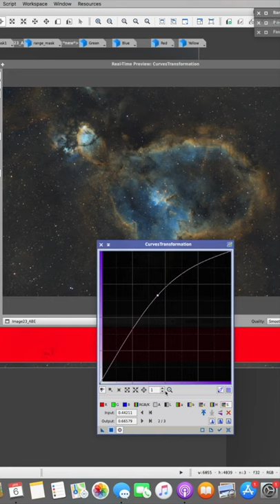An astrophotography overview in 60 seconds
Astrophotography can be complex; here is a very quick 60 second overview of some of the stages involved in capturing a deep sky astro photo.

The target in this video is the Heart Nebula.  The Heart Nebula is an emission nebula and star forming region of almost 200 light years across. It is located 7,500 light years away for earth in the constellation of Cassiopeia.

Equipment used:
- ASI 2600mm pro
- Askar FRA400
- SW NEQ6 pro
- ASIAIR Pro
- ASI 120mm guide cam and ZWO f4 mini guide scope
- ZWO EAF

Exposure time: 7 Hours 55 minutes
- Ha: 40 x 300s
- Oiii: 32 x 300s
- Sii: 24 x 300s
Stacked and Edited in PixInsight, final touches in Lightroom

Music for this video:
Onycs - Timeless